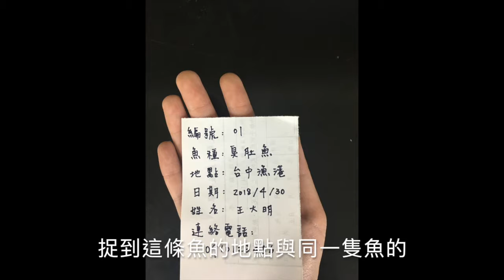魚類樣本採集簡化版SOP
請有意願幫忙收集休閒漁獲中的肌肉組織資料的朋友，可以根據影片作簡單的採樣。